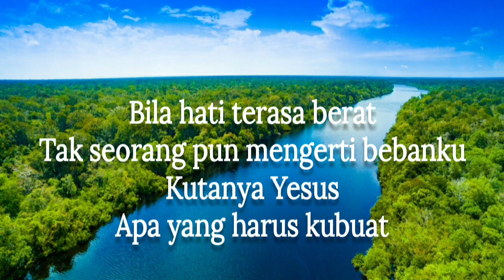SAPAAN TEDUH #1006 SELASA 01 AGUSTUS 2023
Dibawakan oleh : Pdt.LUTHER EFRATA TARIGAN

MULTIMEDIA GBKP KLASIS JAKARTA-KALIMANTAN 2023
sapaan teduh,
klasis jakarta kalimantan,
renungan pagi,
renungan kristen,
gbkp,
pendeta gbkp,